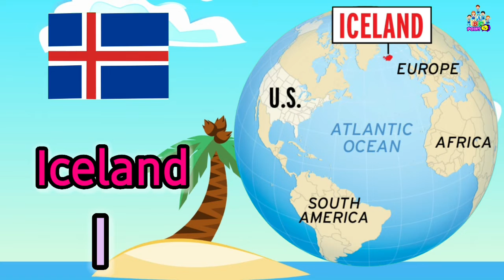a for Albania, b for Bahamas, c for Cameroon | ABCD | Learn Country Names For Children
@abcpointtv a for Albania, b for Bahamas, c for Cameroon | ABCD | Learn Country Names For Children